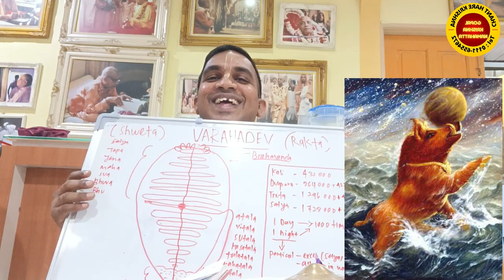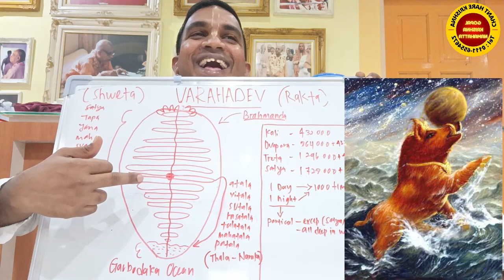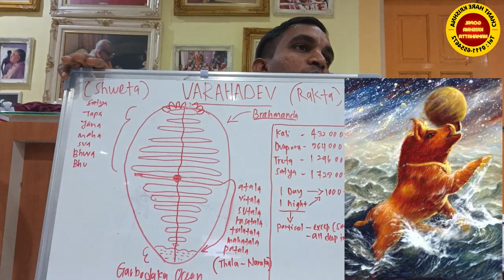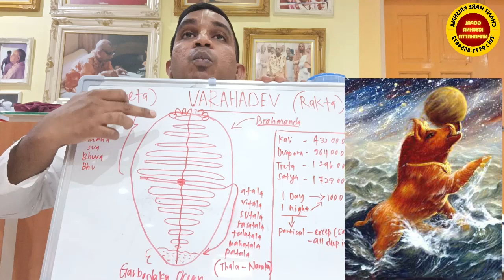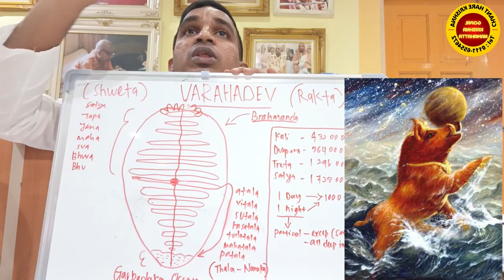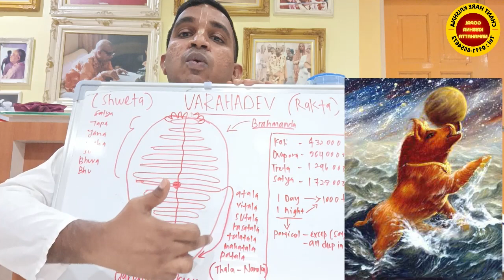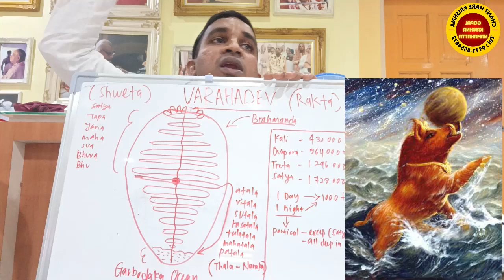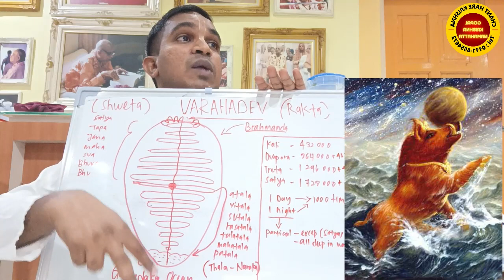716) Srimad Bhagavadam 1.3.7 யார் இந்த வராஹ பகவான்? (Continue).